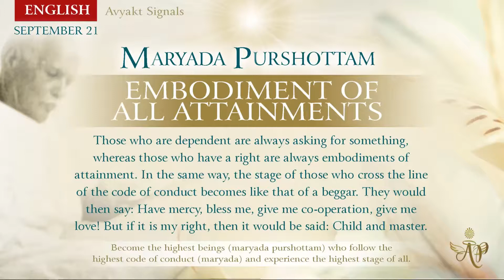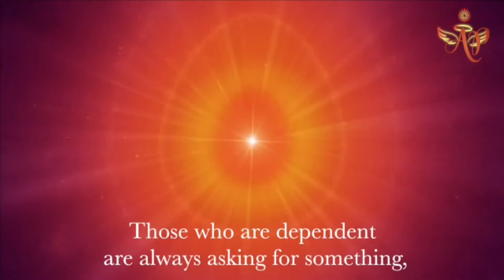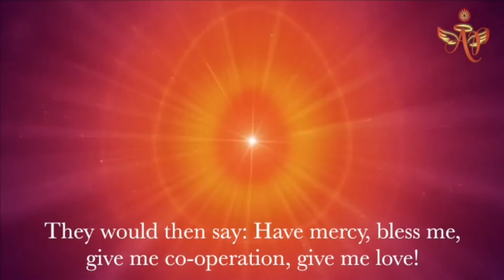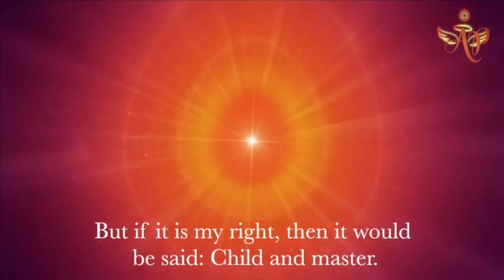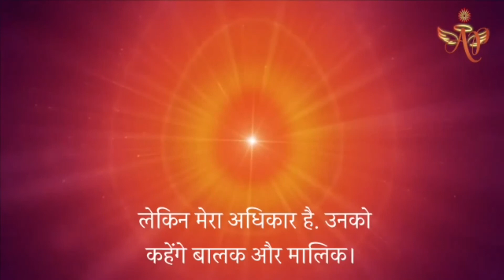Portuguese September 20, 2022 Mohini Didi Maryada Purshottam – Speak Sweetly and Spiritually # 2